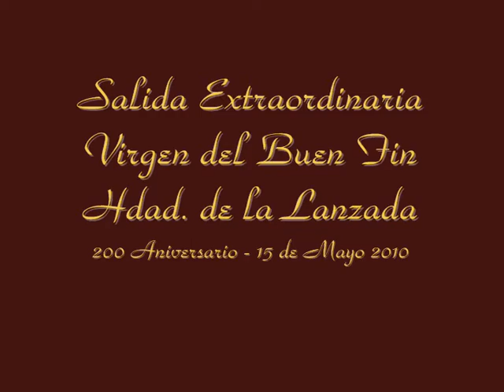Salida Extraordinaria Virgen del Buen Fin Sevilla 2010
Procesión Extraordinaria por el 200 Aniversario de la talla de la Virgen del Buen Fin de la Hermandad de la Lanzada el 15 de mayo de 2010, Sevilla. Tras el palio la Banda Filarmónica de Pilas que interpreta Corpus Christi discurriendo por la Calle San Luis. Pasión en Sanlúcar